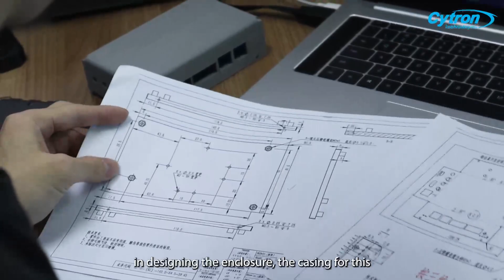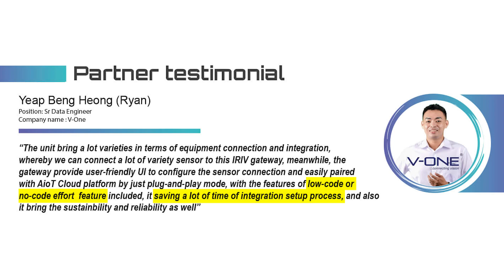Introducing IRIV PiControl - IR4.0 Raspberry Pi CM4 Industrial Controller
Welcome to the future of industrial control! With 𝗜𝗥𝗜𝗩 𝗣𝗶𝗖𝗼𝗻𝘁𝗿𝗼𝗹, your journey in industry based on 𝗥𝗮𝘀𝗽𝗯𝗲𝗿𝗿𝘆 𝗣𝗶 will become easier and more efficient.

Watch how our cutting-edge technology is transforming industries, empowering you to control, monitor, and optimize with ease. Say hello to the future of industry control systems. This is 𝗜𝗥𝗜𝗩 𝗣𝗶𝗖𝗼𝗻𝘁𝗿𝗼𝗹. 💡🏭

Experience our product and enjoy peace of mind with our 𝗠𝗼𝗻𝗲𝘆-𝗯𝗮𝗰𝗸 𝗚𝘂𝗮𝗿𝗮𝗻𝘁𝗲𝗲 Program, valid until 17 Nov 2023